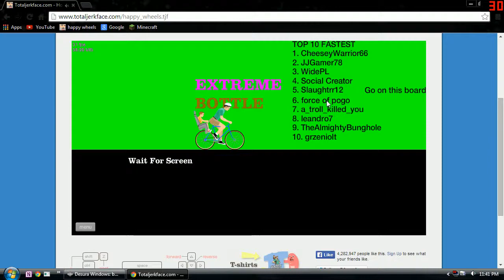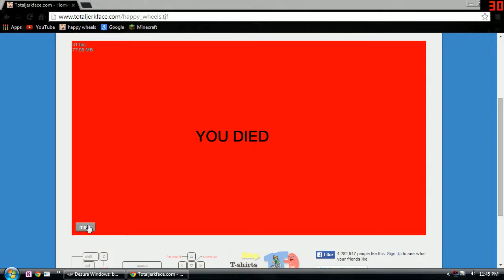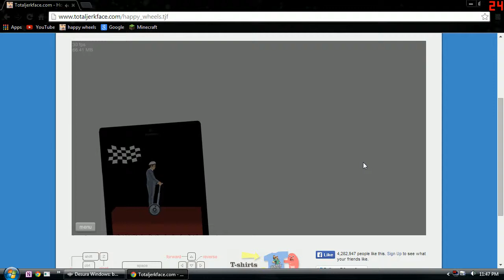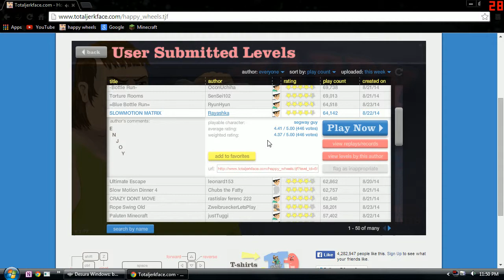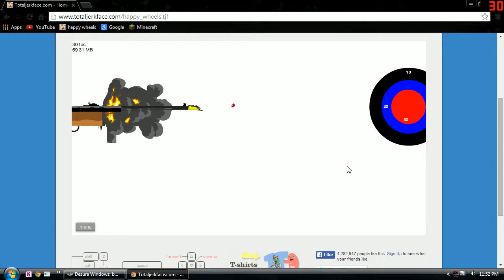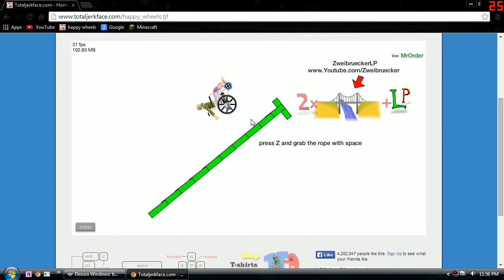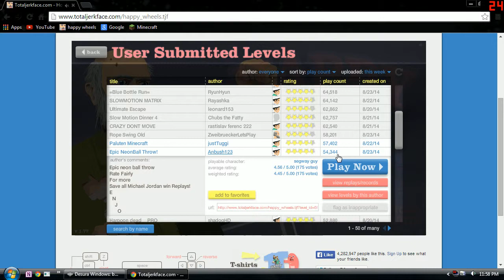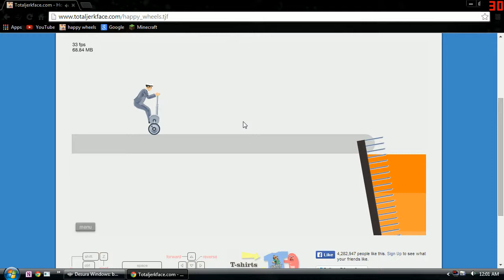Happy wheels part 2